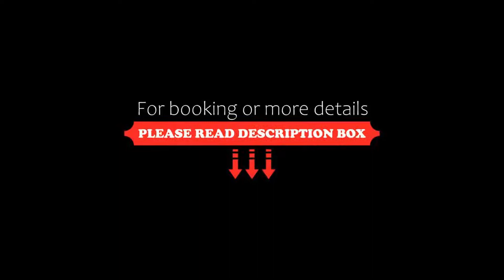Zamas Hotel, Tulum, Mexico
About Property:
You're eligible for a Genius discount at Zamas Hotel! To save at this property, all you have to do is sign in.
Located on a beautiful beach within Tulum National Park, Zamas Hotel offers an open-air restaurant, 24-hour reception and free Wi-Fi. The colorful thatched cabins have balconies overlooking the tropical gardens or the sea. Each bright cabin offers stylish décor with charming rustic touches. Mosquito ...
Property Type: Hotel
Address: Km 5 Carretera Tulum Boca-Paila, 77780 Tulum, Mexico
Searching For
1. Zamas Hotel - Tulum - Mexico
2. Zamas Hotel - Tulum - Mexico Address
3. Zamas Hotel - Tulum - Mexico Rooms
4. Zamas Hotel - Tulum - Mexico Amenities
5. Zamas Hotel - Tulum - Mexico Offers and Deals
Audio Credit:
Track Title: Reasons To Hope
Artist: Reed Mathis